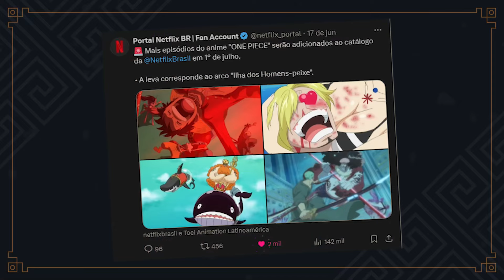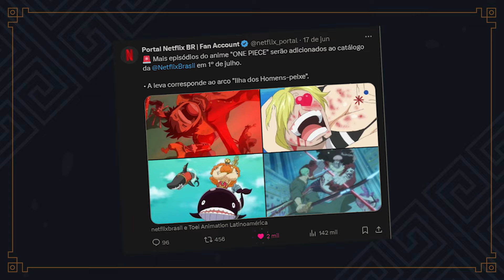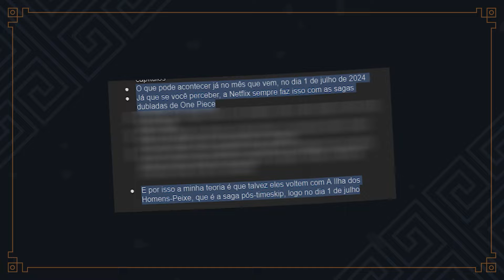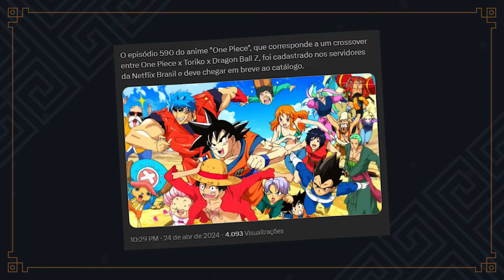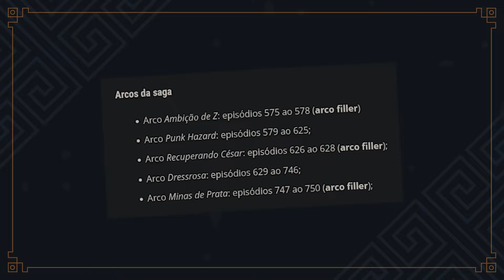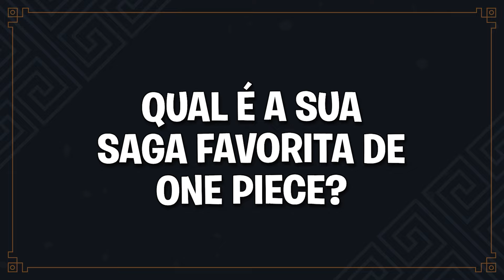MAIS 51 EPISÓDIOS do TIMESKIP ONE PIECE DUBLADO | ILHA dos HOMENS PEIXE ANUNCIADA na NETFLIX!!!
Vão sair mais 51 episódios de One Piece dublado na Netflix! Finalmente saiu a data da próxima saga da Ilha dos Homens-Peixe / Ilha dos Tritões que vai chegar dublada na Netflix no dia 1 de julho de 2024!
Eu vou te contar tudo sobre esse próximo arco e a nova saga de One Piece agora e te falar quando vai ser o lançamento que já foi anunciado!

🔥 Apoie o canal divulgado o vídeo
⚡ Segue no Instagram: @lukspedrosa

Dá 1UP aí!

0:00 Mais 51 episódios dublados1:10 Final de Marineford
2:14 Ilha dos Homens-Peixe na Netflix
5:44 Data de lançamento
8:29 Rumores de próximas sagas
12:17 Pergunta do vídeo!